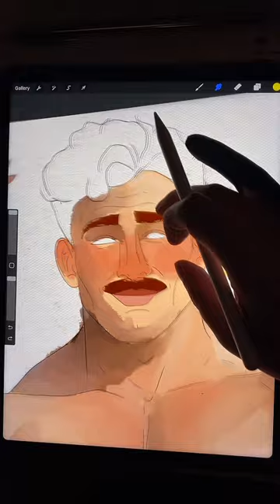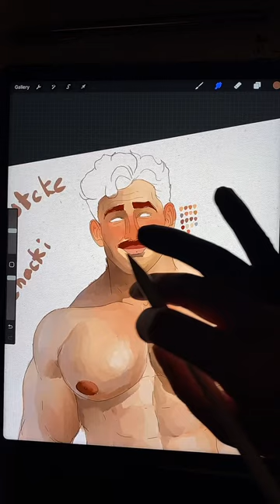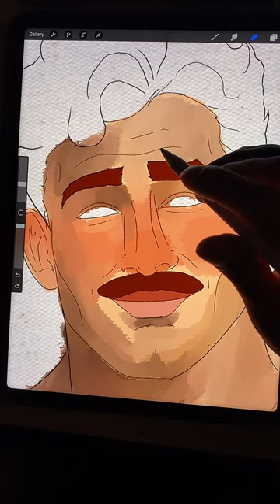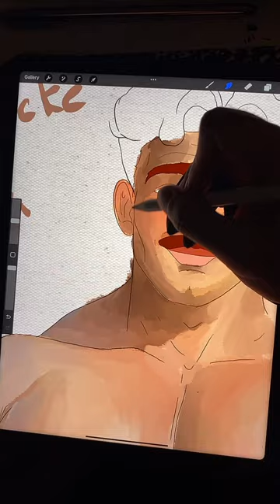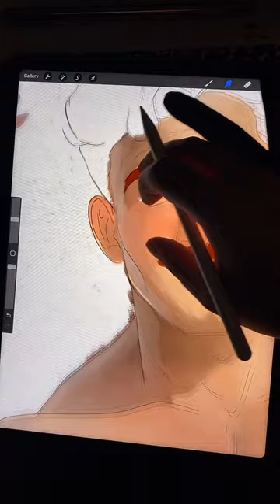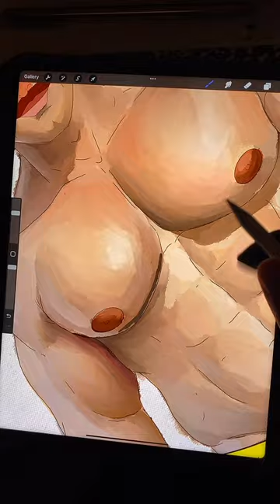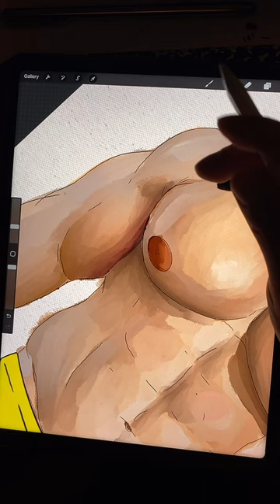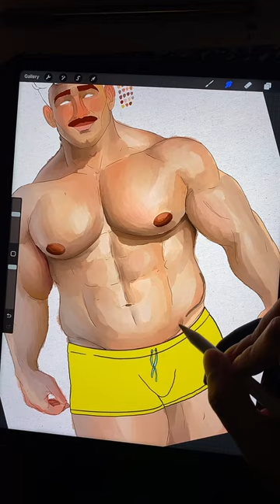GAY LIVE ART | beef cake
Hey I’m a gay artist, mainly digital art. I like posting my live art streams on here. They can be wild or chill. But they are fun to look back on.